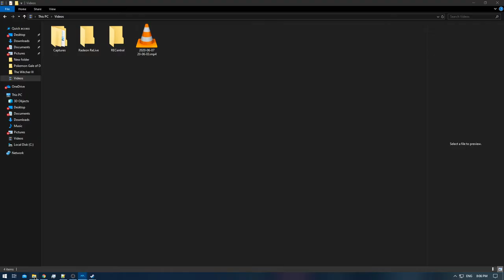[1/1] Pokemon XD: Gale of Darkness - Battle CD #3 [NC]